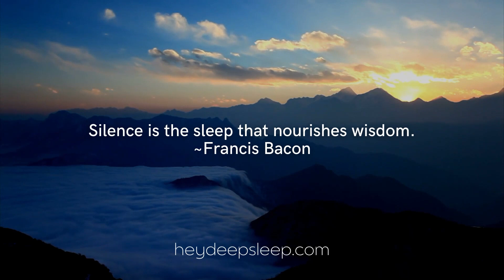Relaxing Solfeggio Frequencies for Deep Sleep | Calming Music to Sleep in 15 min | heydeepsleep